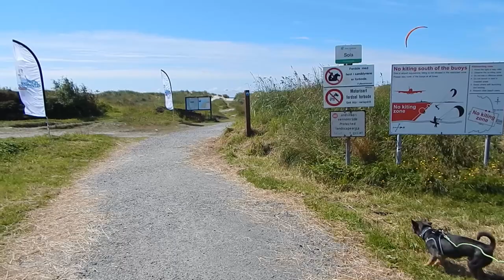Fabio, The Traveling Dog - Europe 2017/18 | Inspired by travel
It’s been over a year since Fabio joined our family! We adopted him in January 2017 from an animal shelter in Poland. He has visited nine countries so far: Norway, Poland, Sweden, Denmark, Germany, the Netherlands, Belgium, France and Spain. The video consists of our best memories from this first year.

01 Malmo sunrise:
02 Open road:
by Audionautix.com
03 Friction looks:
04 Hoedown:
by Audionautix.com
05 Loophole Fragment: